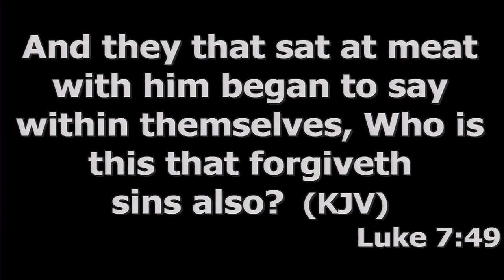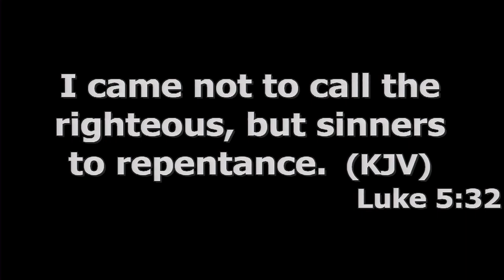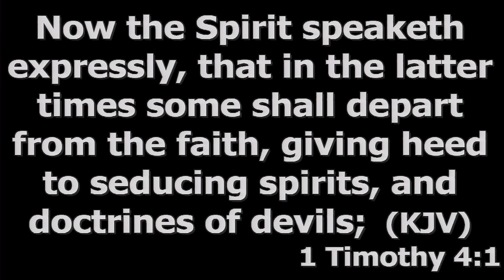Truly Desiring a Change from Pastor Lyndon Hopkins at Crossroads Community Church in Bedford, IN